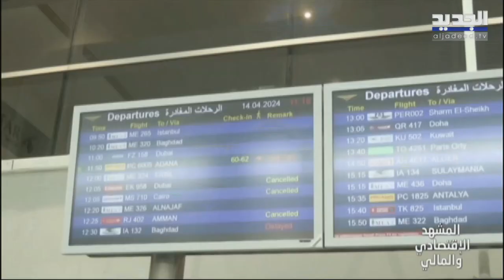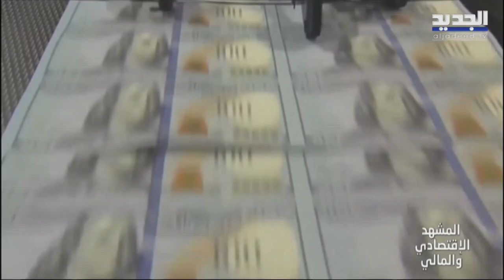المشهد الإقتصادي | الرحلات إلى مطار بيروت.. ماذا عن الأرقام؟